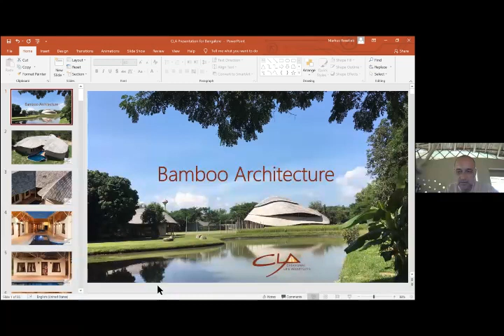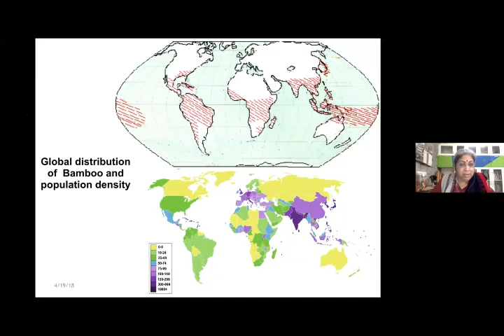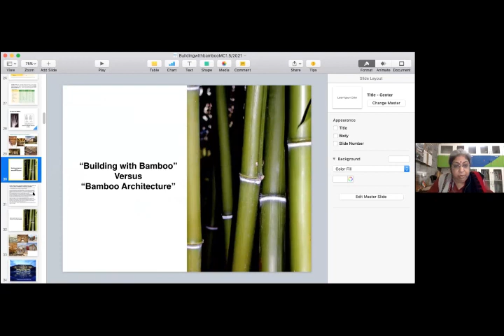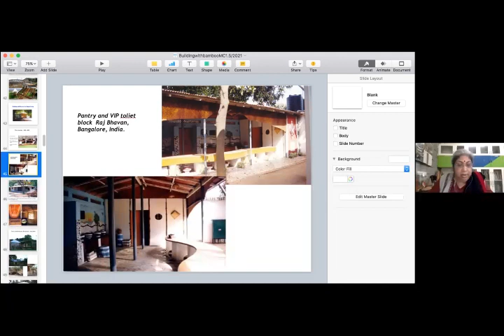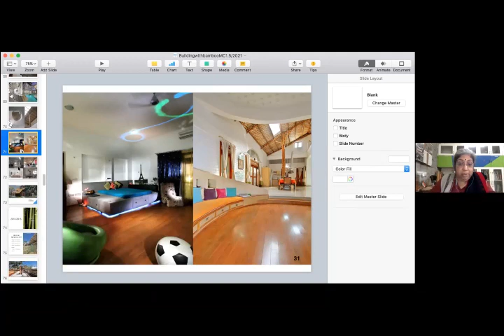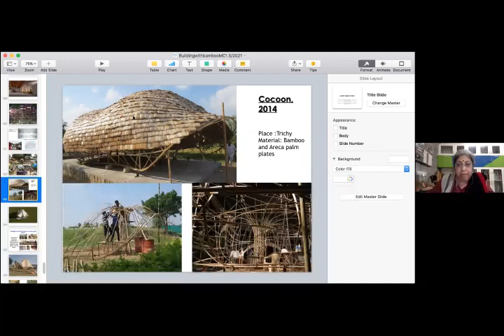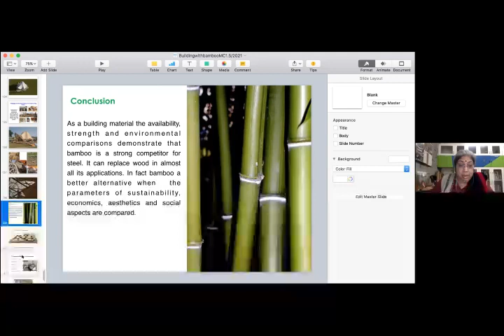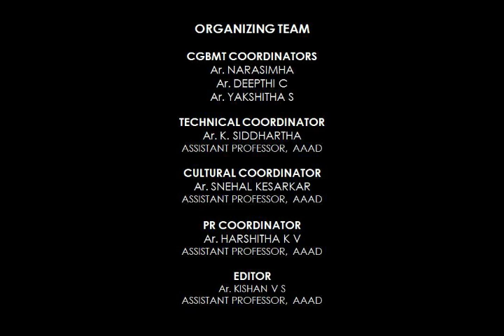MASTER CLASS 1 5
BAMBOO MASTERCLASS SERIES

MASTERCLASS  1 5  -  BUILDING WITH BAMBOO

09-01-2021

Chief Guest  -
Mr , Khan Habeeb Ahmed Mohd.
Moderator -
Ar . Vidyadhar S Wodeyar
Speakers -
Ar . Markus Roselieb
Ar . Neelam Manjunath .